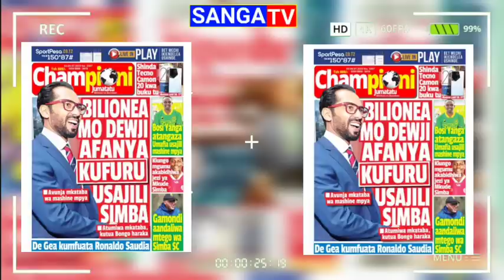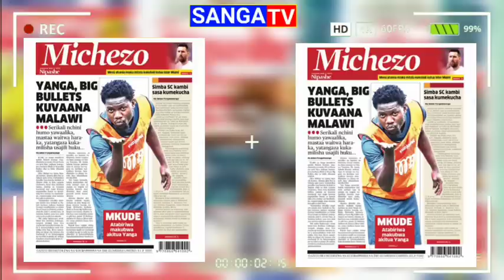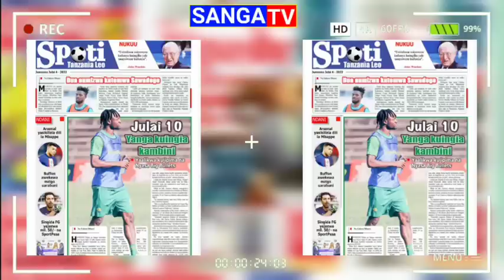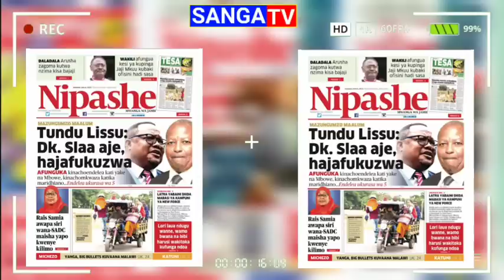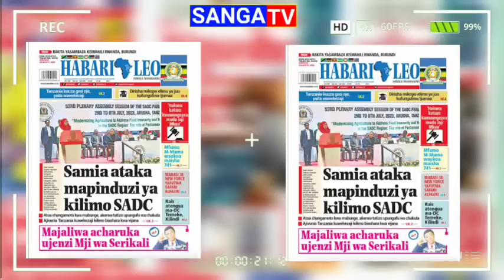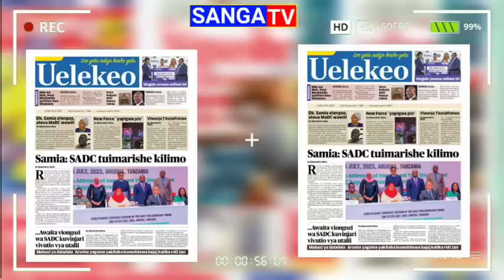🔴MAGAZETI YA LEO 4/7/2023: LUIZ MIQUISON ASAIN MKATABA SIMBA / KOCHA AMTA MAYELE FABRICE FRESH YANGA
magazeti ya michezo leo jumanne
Magazeti ya leo July 4
magazeti ya leo jumanne July 4
Magazeti ya leo jumanne 4-7-2023
magazeti ya michezo leo jumanne 4-7-2023
magazeti ya leo jumanne
magazeti ya leo jumanne 4July
Magazati ya leo Asubuhi
Magazeti ya michezo leo
Magazeti ya leo Jumatatu
Magazeti ya leo Alhamisi
Magazeti ya leo
Magazeti ya leo Jumapili
magazeti Ya leo jumaili
magazeti ya michezo leo Jumatatu
magazeti ya michezo leo jumatano
magazeti ya michezo leo Alhamisi
magazeti ya michezo leo Ijumaa
magazeti ya michezo leo jumamosi
magazeti ya michezo leo Jumaili
magazeti ya leo May
magazeti ya Michezo leo May
Magazeti ya leo Asubuhi
Magazeti ya michezo leo Asubuhi
Magazeti Tanzania
magazeti
Magazeti
magazeti ya michezo leo jumamosi.zb
Magazeti ya leo june 3
magazeti ya leo jumamisi 3
Magazeti ya leo jumapili 3-6-2023
magazeti ya michezo leo jumapili 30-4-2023
magazeti ya leo
Ijumaa Aprl 29
Magazeti ya leo Tanzania
magazeti ya Leo Asubuh
michezo magazetini
Magazeti ya michezo leo pili
Magazeti ya michezo leo juma pili Aprl 23
Magazeti Ya leo jumanne 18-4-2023
Magazeti Ya Michezo leo jumanne  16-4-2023
magazeti ya leo jumapili Aprl 9juma
Magazeti ya michezo leo jumapili